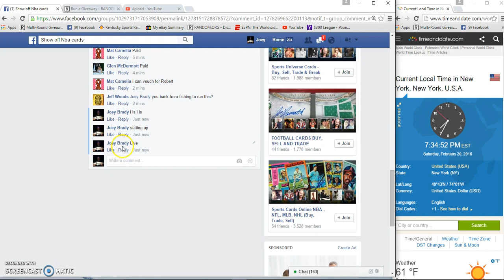Jeff Woods Clyde the Glide